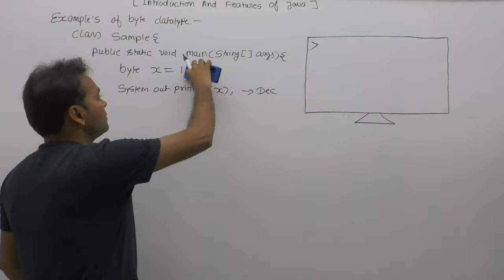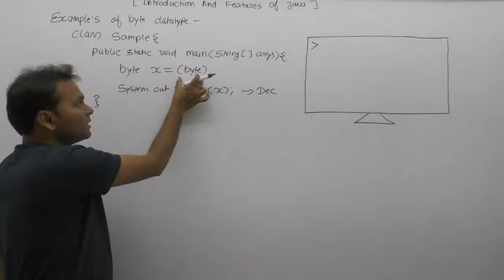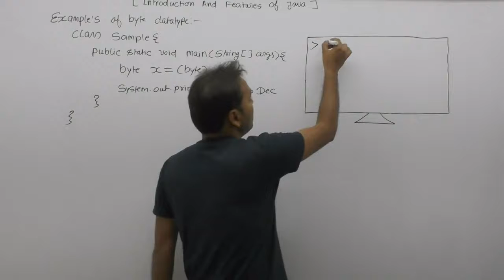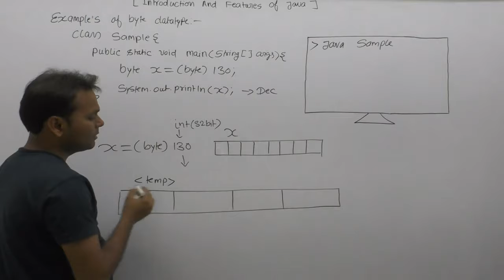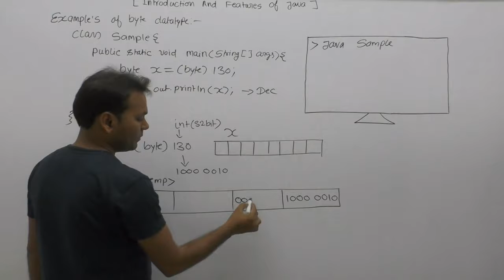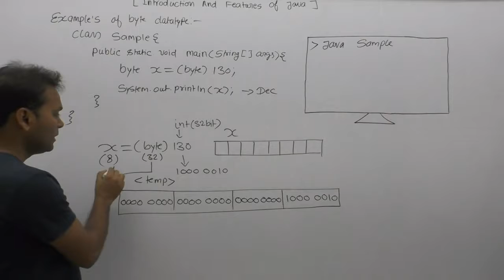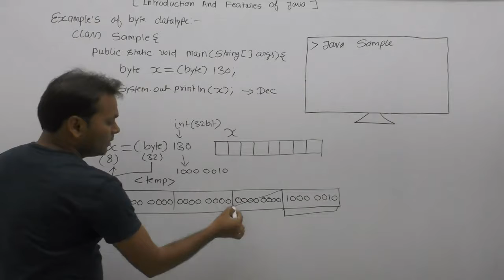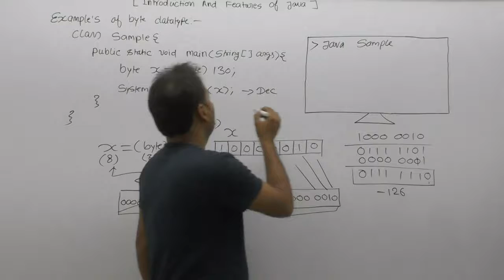Examples Of Byte |Part95| Core Java By Java Professional